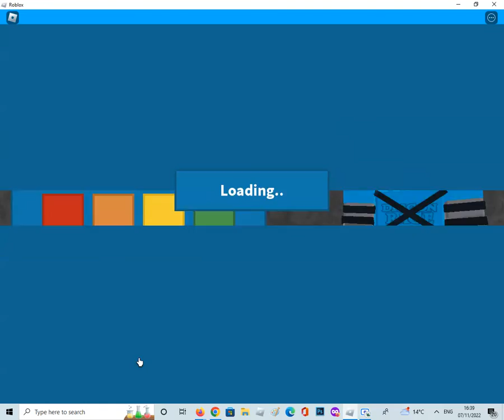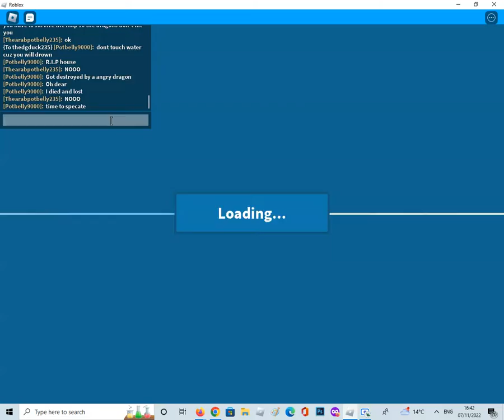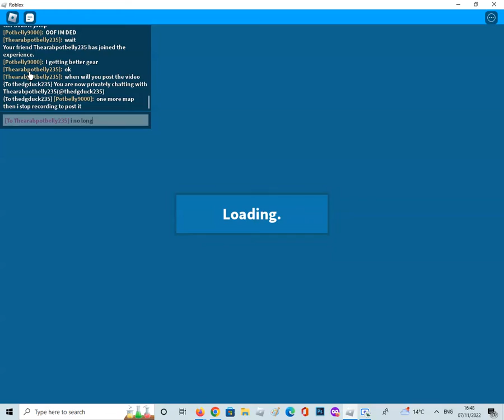Dragon Rage ft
THE DRAGONS ARE ANGRY!!11!!!1!